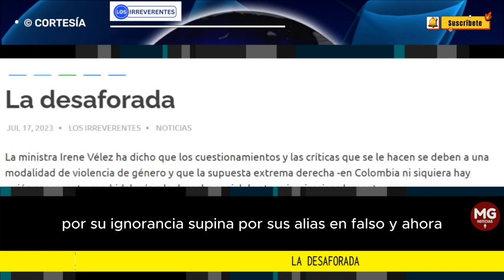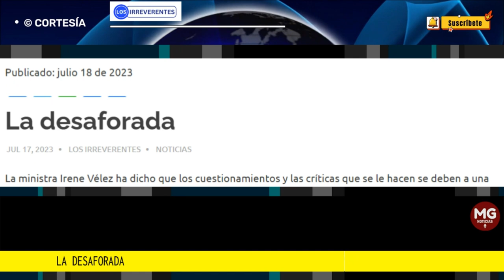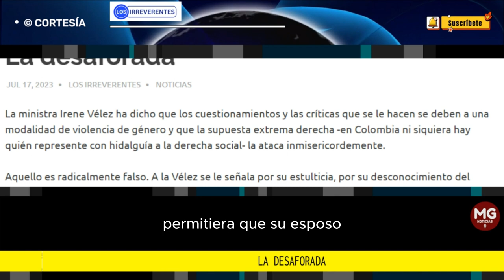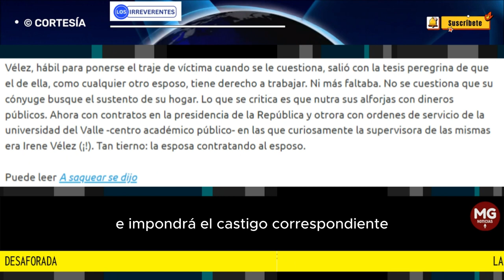LA DESAFORADA 🔴 Editorial Los Irreverentes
La ministra Irene Vélez ha dicho que los cuestionamientos y las críticas que se le hacen se deben a una modalidad de violencia de género y que la supuesta extrema derecha -en Colombia ni siquiera hay quién represente con hidalguía a la derecha social- la ataca inmisericordemente.